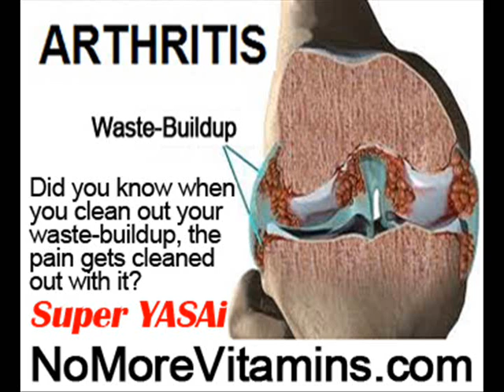Idiopathic Osteoporosis by NoMoreVitamins com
- Don't let diets and hype keep you from the truth! There's another way no one has told you about, the holistic way to stop your joint pain in every joint in your body, without more drugs, and without side-effects! Are you ready? Less pain is often felt the first day, even if you are on other pills!